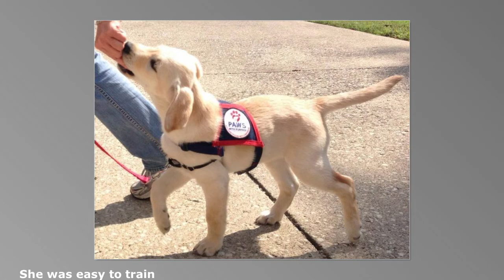Bella Graduation Memories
Photos of Bella with shared memories from her part-time trainer, Chriss.